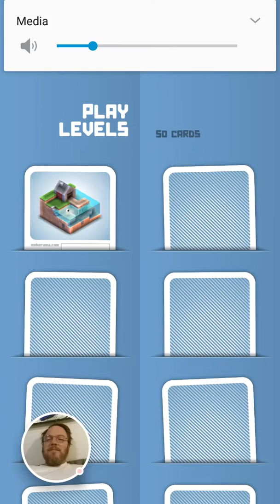Dad Reviews Mekorama - 2016-10-12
Mekorama